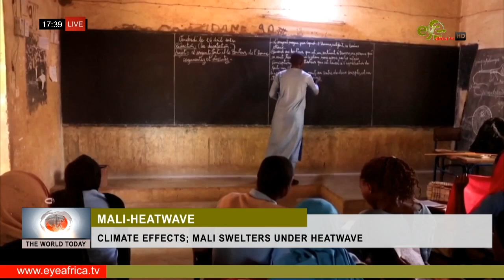CLIMATE EFFECTS; MALI SWELTERS UNDER HEATWAVE